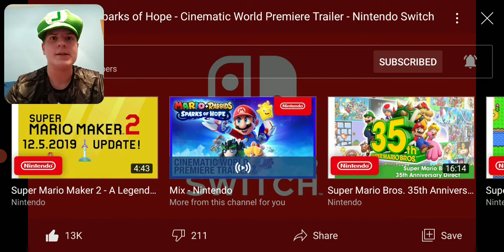Reacting to the "Mario + Rabbids: Sparks of Hope" Trailer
A new "Mario + Rabbids" game was announced called "Mario + Rabbids: Sparks of Hope". So today, I'm going to be reacting to that trailer and what's new about this game.